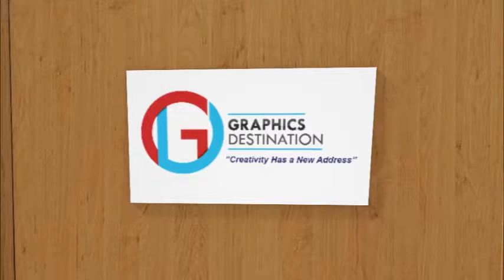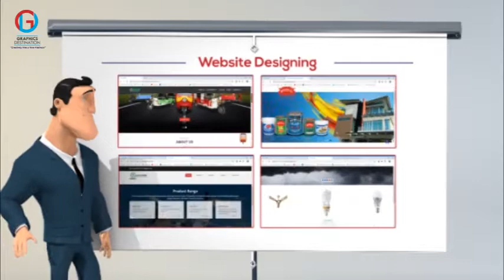Graphics Destination Profile